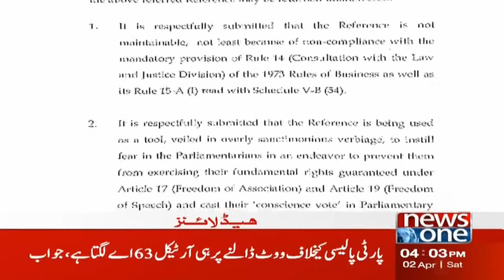NewsOne 4 PM Headlines | Statement of Usman Buzdar | 02 April 2022